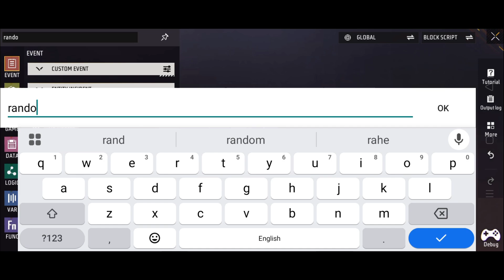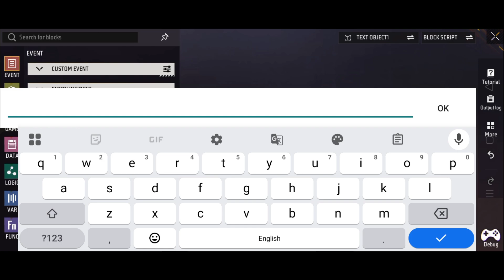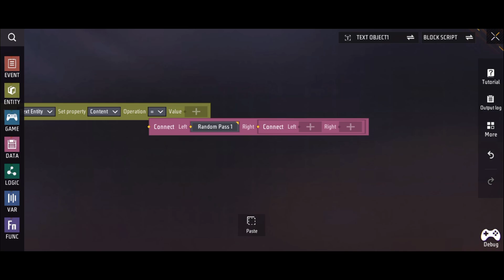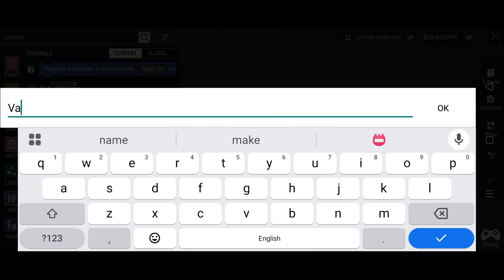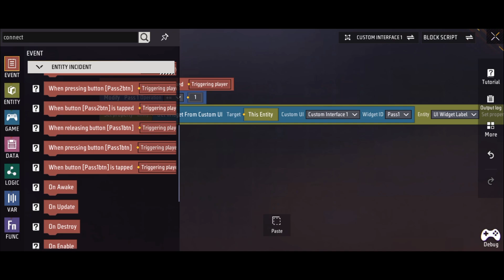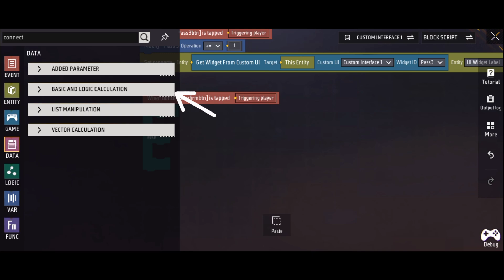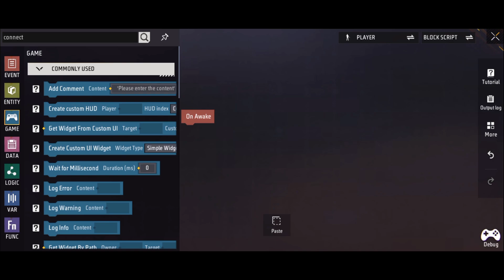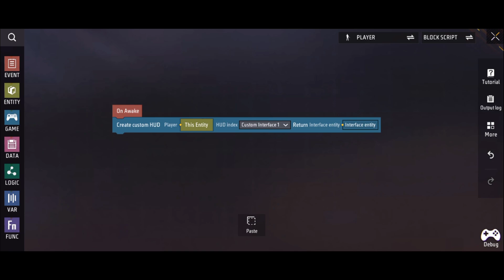How to Make Random Password Menu In Craftland | Free Fire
In this video, I’m showing how to make a Random Password Menu in Craftland using scripts.
You will learn step by step how to create it and understand how the script works. Perfect for Craftland creators who want to add advanced features in their maps!

Timestamp:
00:00 Intro
00:06 Global Variables
00:41 Random Int For Pass
01:13 How To Know That What Pass Created
02:13 Making Password Menu HUD
03:33 Password Menu HUD Script
05:50 How To Set Password Random
06:17 How To Execute Script If Pass Is Correct
06:46 Show HUD Script
07:01 Outro